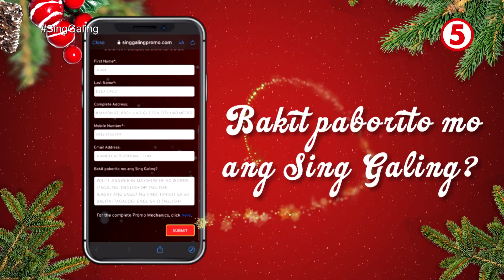Sng Galing Pasko-Oke Promo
Mga ka-awitbahay! Gusto niyo ba ng BER-y Merry Christmas ngayong pasko? Eto na ang chance niyo para mas maging masaya ang darating na pasko!🤩 Sumali na sa Sing Galing Pasko-Oke Giveaway Promo!🎤

Panoorin at sundan ang mechanics sa video at sagutin lang ang tanong na "Bakit paborito mo ang Sing Galing?".

May chance kayong manalo ng pa-premyo at sa grand draw, may 5 ka-awitbahay ang pwedeng mag-uwi ng motorsiklo!🛵

YES! Not one but 5 winners!!🤩

Tumutok lang sa Sing Galing tuwing Lunes, Martes, Huwebes, 6:30 PM at Sing Galing Kids tuwing Sabado, 6 PM! Sing you mga ka-awitbahay!!

Lyka- @singgalingtayo